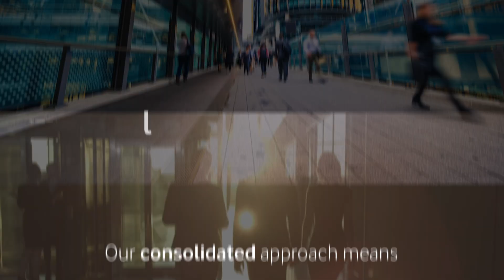Discover the secure, connected enterprise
Welcome to the new normal, where business is borderless. Find out more about our Secure Connected Enterprise offering, which unifies security, networking and connectivity for global businesses.